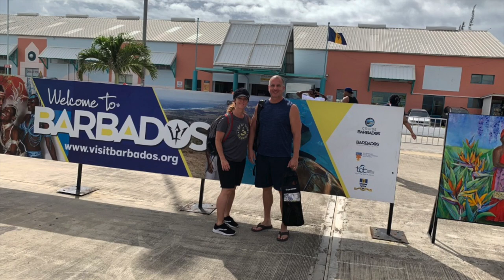Barbados - The Ultimate Shipwreck Snorkel Excursion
Are you heading to Barbados? If so, check out the Ultimate Shipwreck Excursion. You'll checkout some awesome shipwrecks and sea turtles.